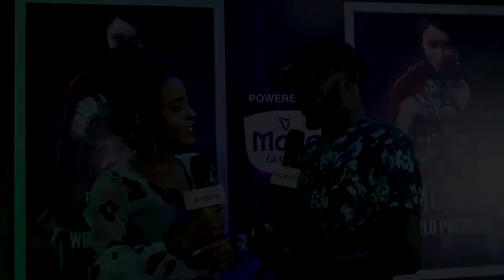Muna Movie Premiere